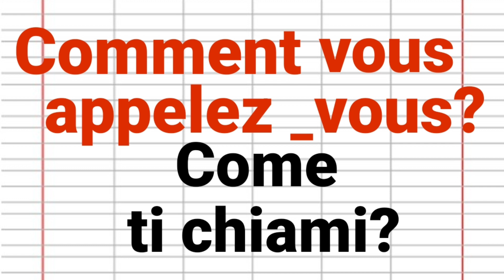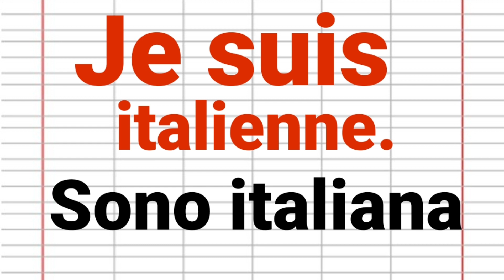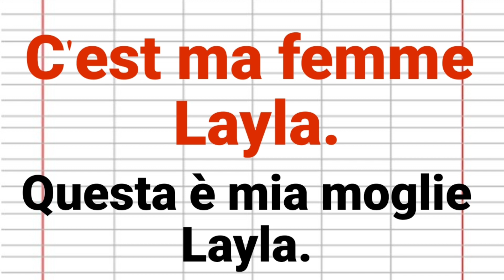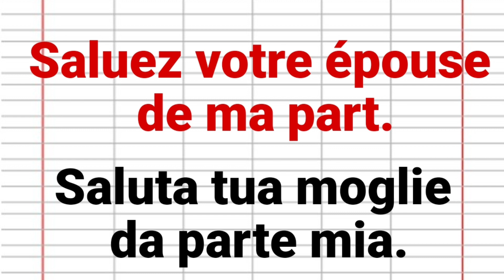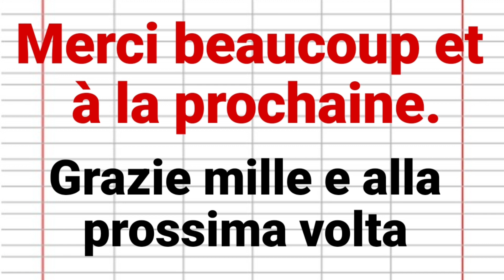Corso di francese. Comment se présenterكيف تقدم نفسك..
ة_الإيطالية Impara_l'italiano_الإيطالية-للمبتدئين.تعلم_الكلمات_والجمل_الإيطالية​.apprendre la langue  italienne expliquée en dialecte marocain 'learn italien  language explained with moroccan dialect_في_اللغة_الإيطاليالإيطالية _للمبتدئين .
تعليم _اللغة_الإيطالية.اللغة_تعليم_الإيطالية.تعلم_اللغة_الإيطالية.اللغة_الإيطالية_للمبتدئين.